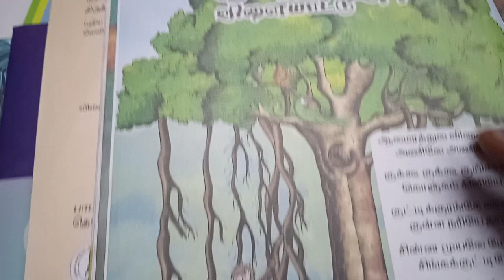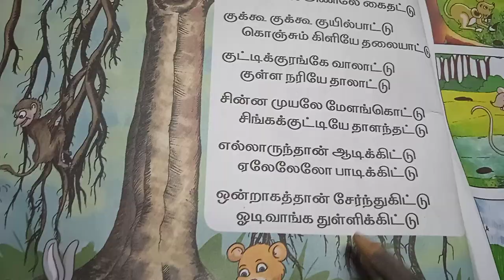1st std 1st term tamil ஆலமரத்துல விளையாட்டு page no 4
1st std 1st term tamil ஆலமரத்துல விளையாட்டு page no 4